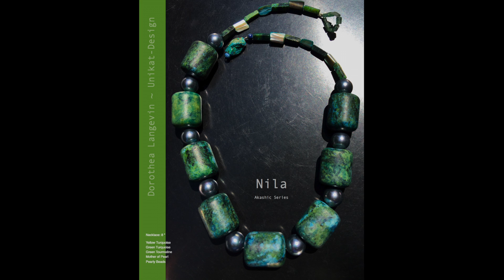"Nila" - from the S-Tones-Akashic Series - A Multi-Media Well-Being Tuning Offer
An All Original Multi-Media Creation:
Voice Channel & Production of Video
by Dorothea Langevin
2021

Dorothea Langevin - Unikat-Design
One-of-a-kind Necklace:
"NILA"
Yellow Turquoise Barrels
Green Turquoise
Green Tourmaline
Mother of Pearl
Pearly Beads (faux pearls)

Necklace has been tuned to the frequency of this audio track
and the intentions of:
"Standing in One's Unique Power within Divine Truth"

Necklace for Sale: U$ 400.00  plus applicable tax, duty & shipping.

Necklace comes with a powerful extended 5 minute long voice meditation,
which offers custom-tailored tuning to be a specific blessing for the wearer...

For anyone interested in the necklace or questions about Light Language Channeling,